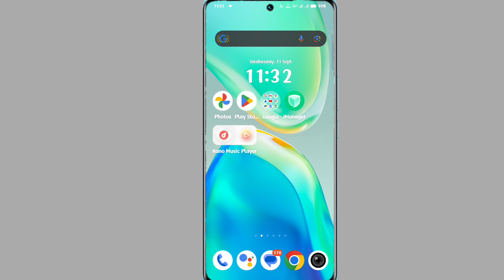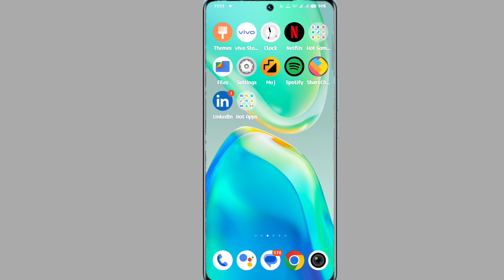vivo v40 app hide kaise kare | how to app hide setting on vivo v40 5g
How To Vivo V40 App Hide Setting
Hide App Vivo V40 Mobile Phone App Hide Kaise Kare
Vivo V40 Mobile Phone Hide App
Vivo V40 Mobile Main App Hide Kaisy Kare
Vivo V40 Mobile App Hide Setting